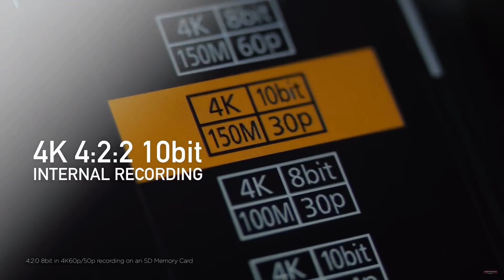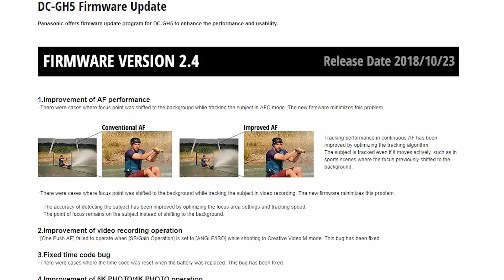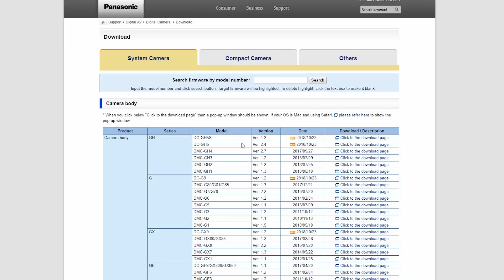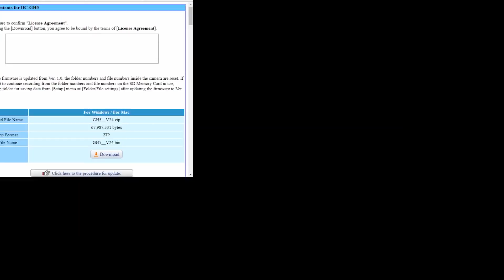LE TOUT NOUVEAU AUTOFOCUS DU GH5 !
LISEZ LA DESCRIPTION LES COPAINS
La nouvelle mise à jour du Panasonic GH5 est incroyable, non non sérieux.

Ils viennent de mettre à jour de fond en comble leurs Autofocus à détection de contraste.

Concrètement on test dans cette vidéo tous les modes lié à l'autofocus et le verdict : C'est de la balle mais genre vraiment.

Donc si tu es vlogger et que tu ne peut pas te passer d'autofocus c'est maintenant une machine qui t'est accessible

Si t'as aimé laisse un like et poste un petit commentaire pour me dire ce que tu en penses !
📹 Mon matos  :
Caméra 1 (GH5)
Caméra 1+ Leica 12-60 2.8
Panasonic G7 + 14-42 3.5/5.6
Panasonic G7 Nu
Sony Alpha 6000
📷 Objectifs/Optiques :
Panasonic 25 mm 1.7
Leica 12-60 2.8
Fujian 35 mm 1.7
Fujian 25 mm 1.4
Filtre ND (pensez à choisir le bon diam)
 🎤Microphones :
Micro de fou NTG4+
Rode vidéo mic pro
Le meilleur enregistreur
Câble Xlr sans bruit
Rallonge pour Rode
Adaptateur Rode pour smartphone etc
⚙️Accessoires :
Stabilisateur Crane ► V2
Carte mémoire pour le GH5
Carte mémoire de secours
Batteries GH5
Batteries de secours
Le meilleur sac
💻PC :
Ma tablette graphique pour l'étalonnage
Mon pc actuel (équivalent, mon modèle n'étant plus fabriqué)